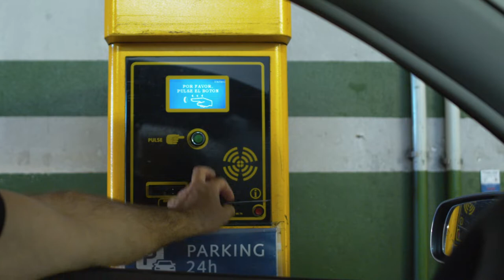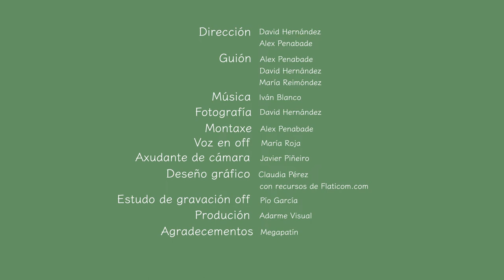Dic dac docs - A cidade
Proxecto audiovisual composto por 5 documentais didácticos de 7 minutos cada un, dirixidos a nenas e nenos de 2 a 7 anos, co obxectivo de que adquiran vocabulario en galego. Cada capítulo está dedicado a un tema (a cidade, a horta, a casa, a granxa e os medios de transporte), que será o eixo a través do cal os nenos descubrirán os elementos  e as palabras en galego relacionadas con ese campo. Todos os capítulos están encadrados no ámbito galego e cunha referencia clara á xeografía e á cultura galegas.

Iniciativa realizada ao abeiro do Fondo de proxectos culturais en lingua galega Xacobeo 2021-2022.